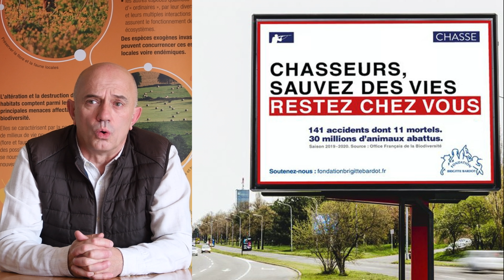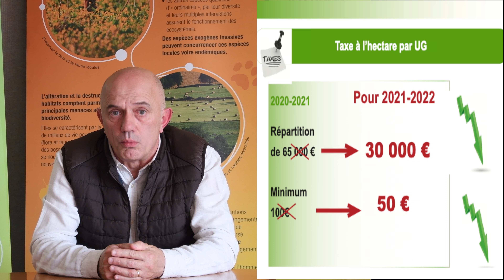Rapport moral AG 2021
L'Assemblée Générale du 10 avril 2021 étant dématérialisée, le Président Authier fait son rapport moral en ligne